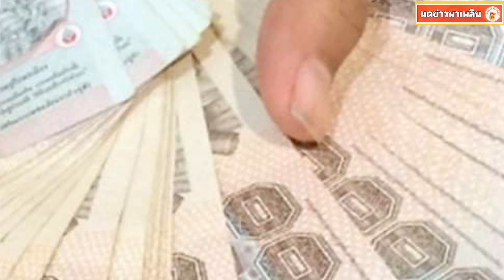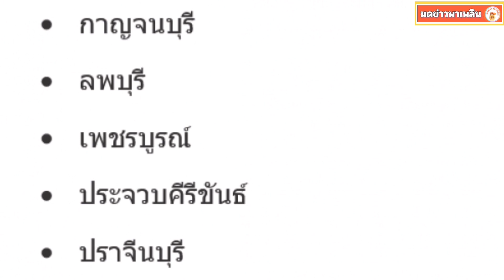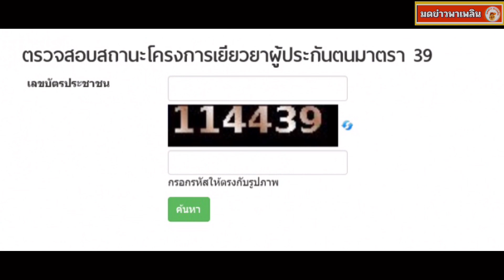มาแล้ว ตรวจสอบสิทธิ์มาตรา39 รับเยียวยา